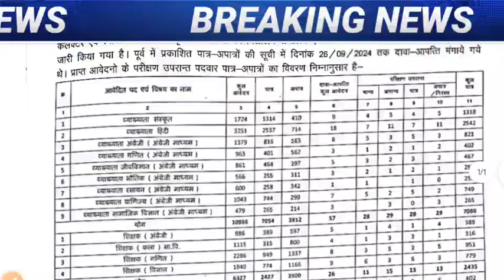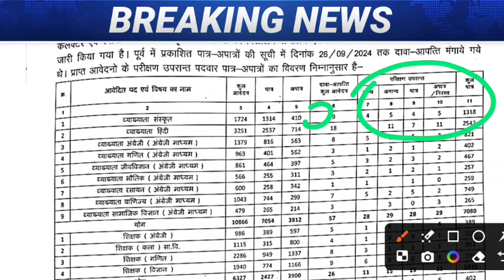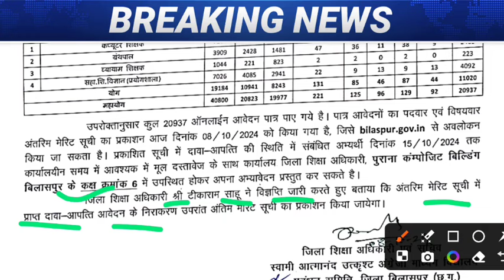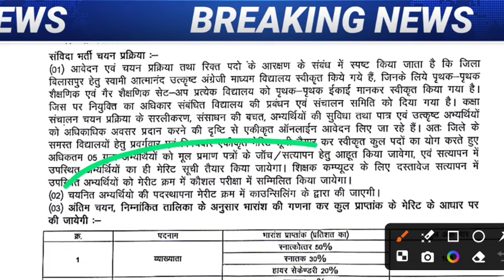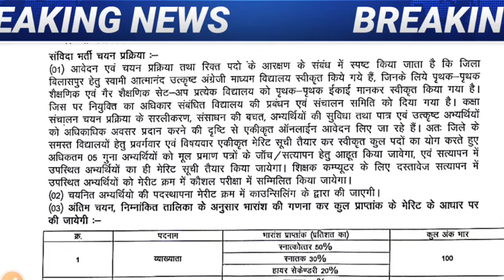sages bilaspur merit list 2024 || स्वामी आत्मानंद भर्ती बिलासपुर मेरिट लिस्ट 2024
स्वामी आत्मानंद उत्कृष्ट अंग्रेजी माध्यम विद्यालय में संविदा भर्ती हेतु अभ्यर्थियों की अंतरिम मेरिट सूची का प्रकाशन